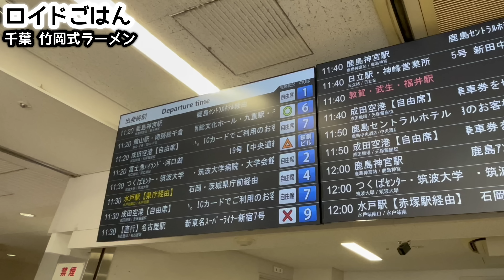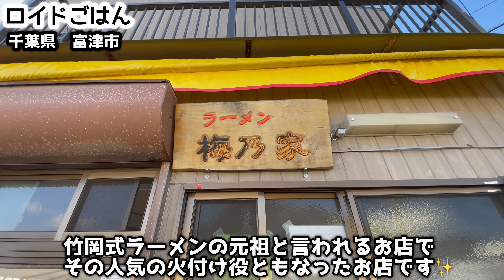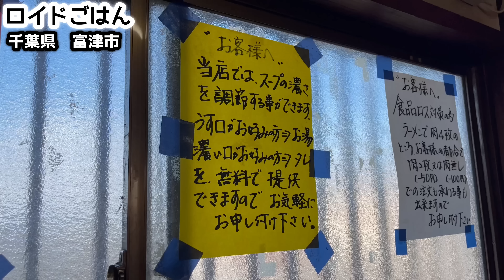【東京駅発のラーメン旅】晴れ渡る空と海を越えて食べに行きたい！！草分け超人気店『梅乃家』千葉県富津市/飯テロ/Ramen/Takeoka-Shiki